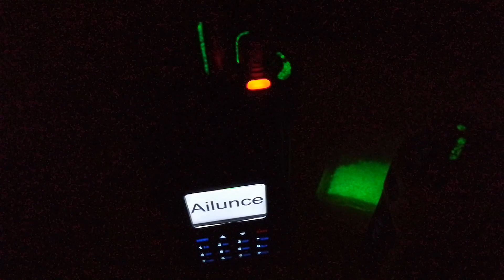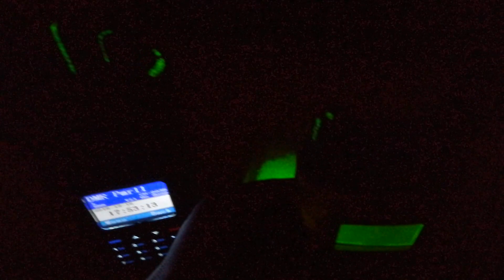Világító gombok házilag :)